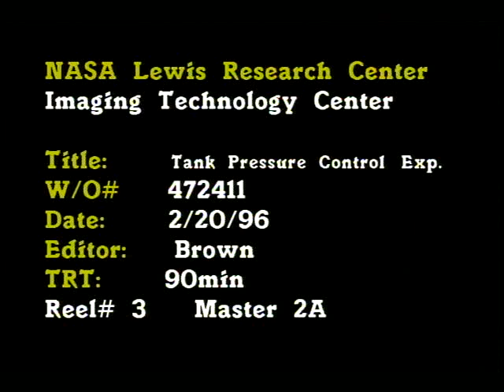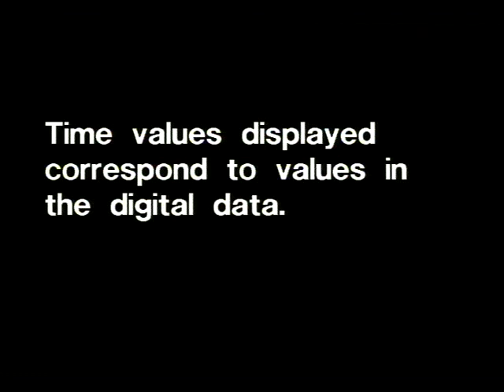Video 3 of 4. Tank Pressure Control Experiment: Thermal Phenomena in Microgravity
The report presents the results of the flight experiment Tank Pressure Control Experiment/Thermal Phenomena (TPCE/TP) performed in the microgravity environment of the space shuttle. TPCE/TP, flown on the Space Transportation System STS-52, was a second flight of the Tank Pressure Control Experiment (TPCE). The experiment used Freon 113 at near saturation conditions. The test tank was filled with liquid to about 83 percent by volume. The experiment consisted of 21 tests. Each test generally started with a heating phase to increase the tank pressure and to develop temperature stratification in the fluid, followed by a fluid mixing phase for the tank pressure reduction and fluid temperature equilibration. The heating phase provided pool boiling data from large (relative to bubble sizes) heating surfaces (0.1046 m by 0.0742 m) at low heat fluxes (0.23 to 1.16 kW/m(exp 2)). The system pressure and the bulk liquid subcooling varied from 39 to 78 kPa and 1 to 3 deg C, respectively. The boiling process during the entire heating period, as well a jet-induced mixing process for the first 2 min. of the mixing period, was also recorded on video. Analyses of data from the two flight experiments (TPCE and TPCE/TP) and their comparison with the results obtained in drop tower experiments suggest that as Bond number approaches zero the flow pattern produced by an axial jet and the mixing time can be predicted by the Weber number. This is video 2 of 4. Released Feb. 1996.